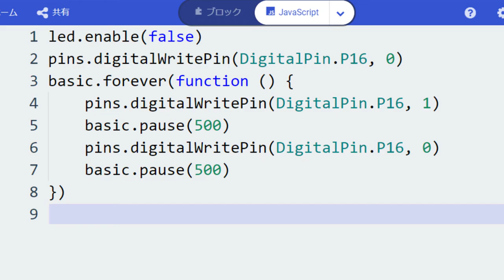【fischertechnik】サンプルプログラム 【micro:bit】 マイクロビットmakecode chap1 LED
マイクロビットを使ってフィッシャーテクニックのパーツを動かしたり、制御したりします。
動画では、「micro:bit IO F5 board（マイクロビット・アイオー・エフ5・ボード）」という拡張ボードを使用しています。
この拡張ボードを使うことで、センサーなどのピンをそのままボードへと繋げることができます。

【fischertechnik】フィッシャーテクニック　のサイト

micro:bit IO F5 board（マイクロビット・アイオー・エフ5・ボード）の購入ページ

micro:bit